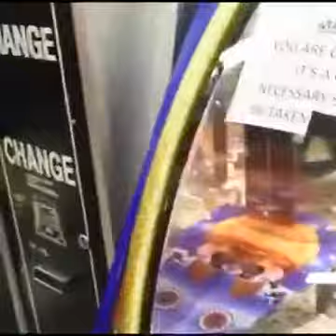machine à sous